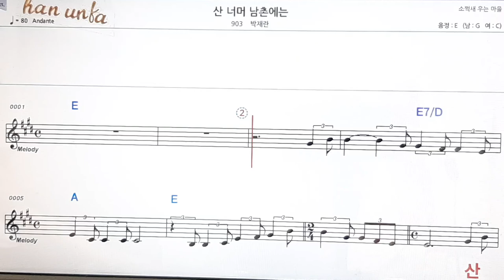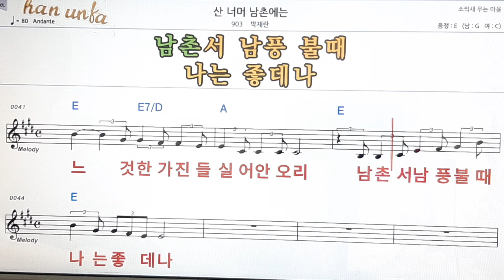산너머 남촌에는/박재란👍노래 반주, 코드 악보,가라오케💋Karaoke*Sheet Music*Chord*MR